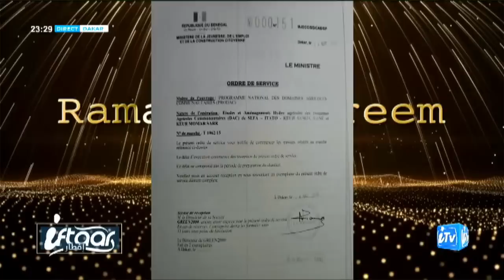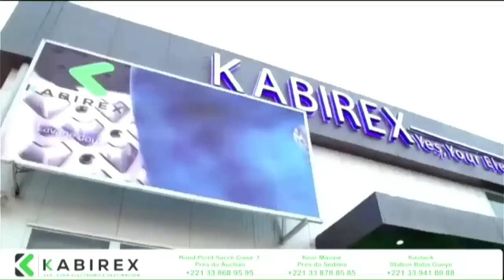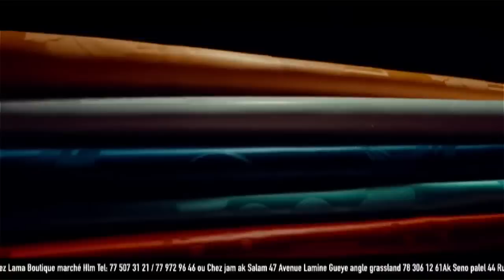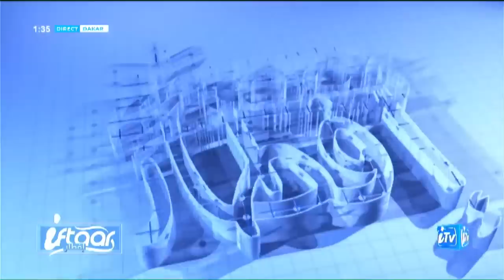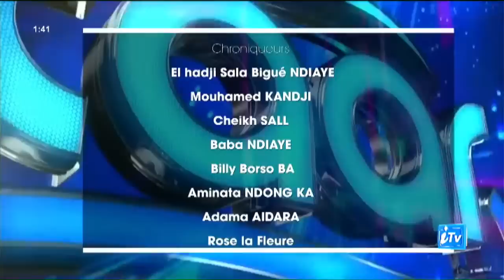🔴 IFTAAR | Avec Mame Mbaye Niang, Ministre du Tourisme (10.04.2023)